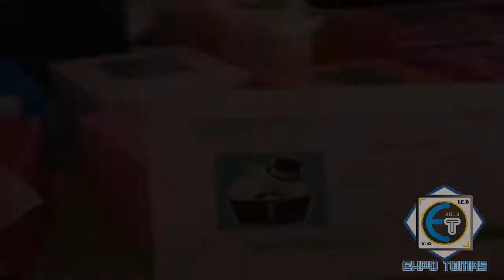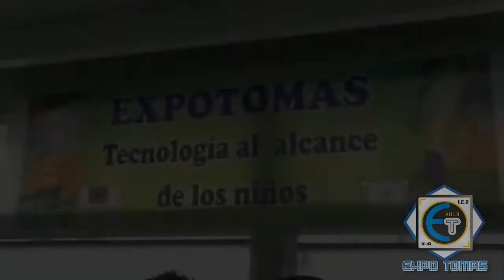EXPOTOMAS 2013 [HD] [SIN CREDITOS]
Español:

Vídeo realizado por el grupo de audiovisuales del Colegio Tomas Carrasquilla I.E.D Jornada Mañana. Dirigido por Tomás Comunicaciones y sus integrantes J.M y  J.T.

Tomas Comunicaciones les da la Bienvenida a este nueva edición de EXPOTOMAS 2013

EXPOTOMAS es una feria empresarial y de tecnología, que se realiza cada año, en la institución con la participación de todos los estudiantes de la institución.

Lema: "Más que una exposición somos conocimiento e innovación"

[Tomás Comunicaciones]

En este vídeo, podrás observar lo que se realiza con esfuerzo cada año. Agradecemos a los estudiantes y docentes de la institución que participaron en la grabación y producción del vídeo.

[Tomás Comunicaciones]

English: Translated with Google

Video made by the group of audiovisual Tomas College Carrasquilla FDI Day Morning. Directed by Thomas Communications and its members JM and JT

Tomas Communications welcomes you to this new edition of EXPOTOMAS 2013

EXPOTOMAS is a business and technology fair, which is held every year at the institution with the participation of all students of the institution.

Tagline: "More than an exhibition are knowledge and innovation"

[Tomas Communications]

In this video you can see what is done with effort each year. We thank the students and faculty of the institution involved in the recording and production of the video.

[Tomas Communications]